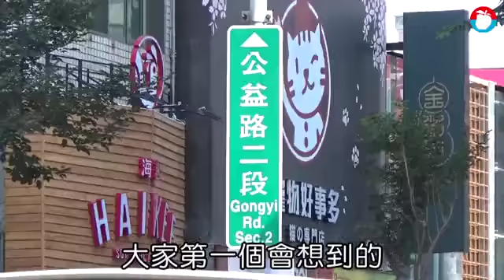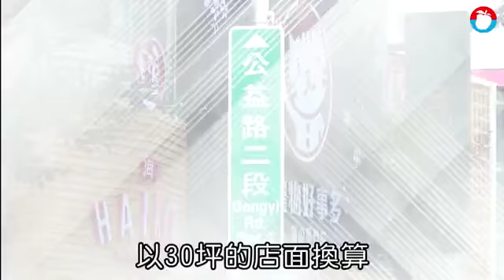200公尺9間火鍋店 這條街打敗台中公益路 | 台灣蘋果日報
台灣人愛吃火鍋已是常態，十分具代表性的台中公益路上，原本以一條路同時存在9間不同類型的火鍋，上週再新增一間老常在麻辣火鍋，《蘋果》採點從輕井澤集團三代店湯棧到老四川巴蜀麻辣燙公益店，共長1公里，平均每100公尺就一間火鍋店；但你以為這是密度最高的一條街嗎?不，根據最新資料位於西屯路三段，從肉多多連鎖火鍋開始至大魔大満足鍋物中科店，才短短200公尺，9間店在兩側供選擇,平均22公尺就一間火鍋店；密度之高奪下「火鍋一條街」榜首，依序分別為肉多多、石二鍋、阿官火鍋、築間火鍋、灰鴿、石研室石頭火鍋、小肥牛蒙古鍋、大魔鍋物、紙鶴壽喜燒...